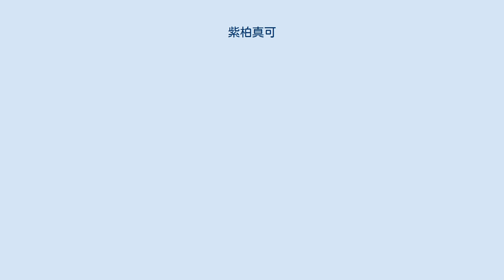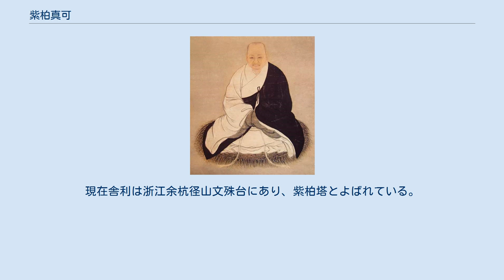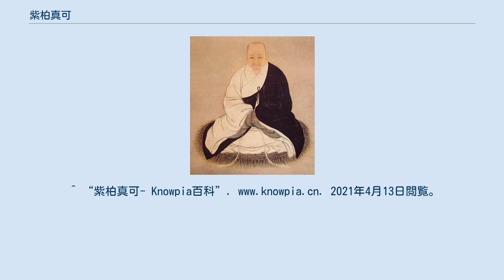紫柏真可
紫柏真可 紫柏真可（しはく しんか、嘉靖22年（1543年） - 万暦31年12月17日（1604年1月17日））は、中国明代の高僧。
俗姓は沈氏。
法名は達観で中年を超えてから真可となる。
号は紫柏老人で、後世の人々は尊敬の念を込めて紫柏尊者と呼んでいる。
南直隷蘇州府呉県の出身。
明代の四大高僧（雲棲祩宏・紫柏真可・憨山徳清・蕅益智旭）の一人に数えられている。
 5歳まで話ができなかったが、とある僧侶に会い、その僧侶がこの子は将来出家すると予言すると、そこから話ができるようになったと言われている。
少年期は放胆であり、酒を飲んではよく喧嘩に明け暮れていた。
17歳の時、遊びで蘇州城の閶門まで来たが、大雨が原因で虎丘僧明覚と出会う。
その翌日の早朝に、明覚に出家を申し入れた。
 性格は非常に剛直で気骨があったとされ、僧侶が酒を飲んだり肉を食べたりしていると、その場で叱責したという。
それも彼は戒律を非常に厳しく守っていたからであり、他の僧侶も彼を恐れた。
20歳で具足戒を受けた後、華厳経と出会い、それから武塘景徳寺で3年にわたり読書にふけた。
そこで明覚と別れ、ここから各地を回る行脚の旅に出た。
行脚の途中、見道偈を聞き、そこで悟りがあったと言われている。
相山で法相宗を学び、その後北京にある法通寺に行き、ここで9年間学んだ。
 万暦7年（1579年）に浙江省嘉興府の知府であった陸光祖らとともに大蔵経を無料で配った。
最終的には万暦17年（1589年）に五台山から正式に認められ発行された。
これは後世では嘉興蔵と呼ばれている。
真可は各地を行脚し、寺院の復興に努めた。
現地の実力者が寺を占拠していると、官に訴え争うことも厭わなかった。
この結果一生を通じて15以上の寺が復興を果たしたとされている。
 万暦14年（1586年）に憨山徳清から手紙をもらい、嶗山の麓で出会いを果たす。
これにより二人は意気投合した。
憨山徳清が投獄されてからも、同氏の冤罪を晴らすため奔走した。
そのため実力者から睨まれ、弟子から北京を離れるように言われると「私は髪を剃っており、首を取られようと、今さらのことだ！（吾当断髪，已如断頭，今更有何頭可断！）」と言ったとされている。
 万暦31年（1603年）、万暦帝の後継問題において、妖書事件が起こり、真可は東林党の沈鯉と親交があり、また弟子であった沈令誉と郭正域の巻き添えを受ける形で、広東において投獄され、錦衣衛に拷問を受けた。
判決を受けると、真可は感慨深げに「この世の法はかくの如く、何ゆえ久しく居ようか（世法如此，久住為何？）」と言ったとされている。
12月17日、沐浴して正座し、毘盧遮那仏を唱えながら円寂。
 弟子であった依照は遺言により、遺体を北京の西郊外にある慈慧寺に安置した。
万暦32年（1604年）に洪水により、遺体を径山寂照庵に移すが、塔に水が入り、今度は開山に移した。
しかし遺体は決して腐敗しなかったとされる。
万暦44年（1616年）に憨山徳清により火葬され、荼毘に付された。
現在舎利は浙江余杭径山文殊台にあり、紫柏塔とよばれている。
 ^ “紫柏真可_360百科”. baike.so.com. 2021年4月13日閲覧。
^ “紫柏真可-明代四大高僧之一-歴史記”. 2021年4月13日閲覧。
^ “紫柏真可高僧_紫柏真可簡介_紫柏真可生平_紫柏真可出家_趣歴史”. 2021年4月13日閲覧。
^ “紫柏真可- Knowpia百科”. 2021年4月13日閲覧。